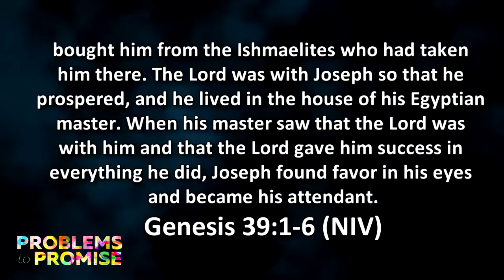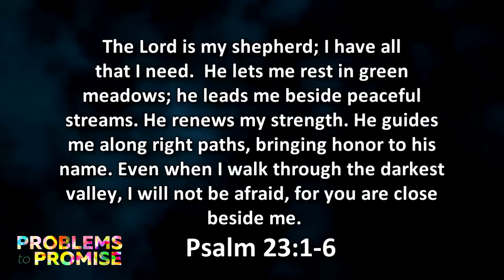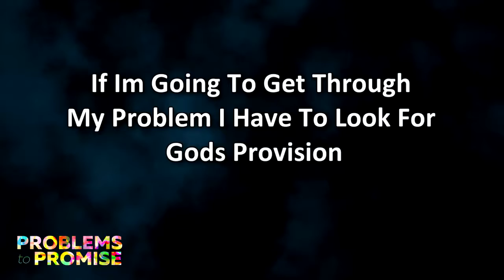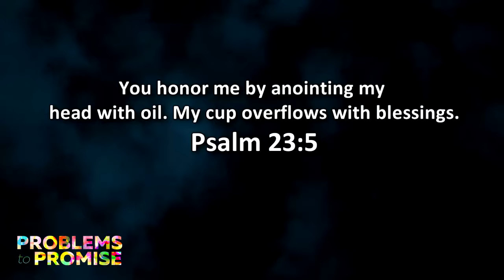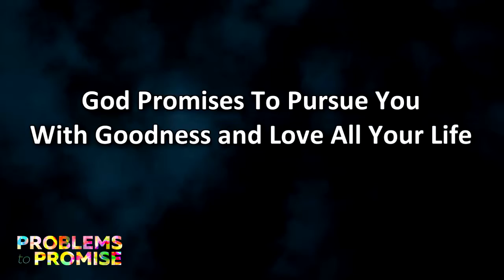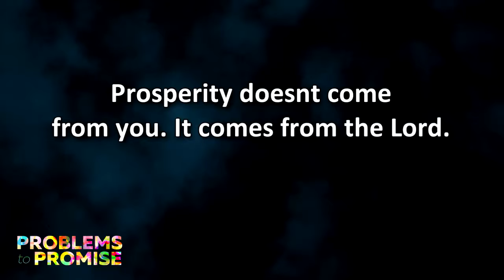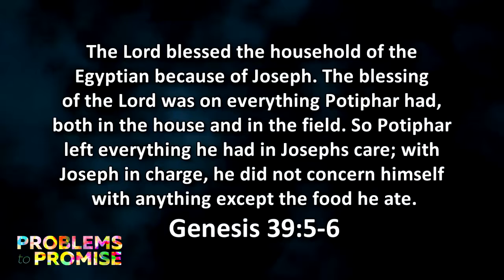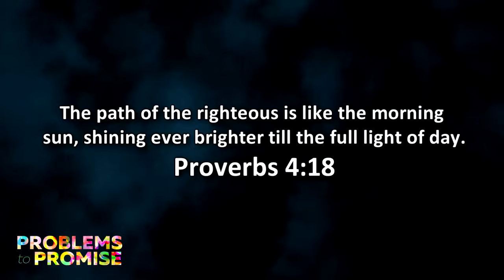Fusion Christian Church: Problems to Promise - God Can Make You Prosper